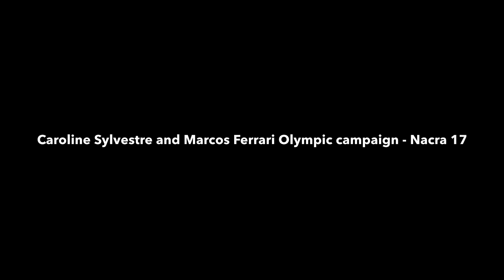PACA Campaign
PACA Alumnus Caroline Sylvestre, from the graduating Class of 2014, launching a Crowd funding campaign for her Olympic campaign Rio 2016.